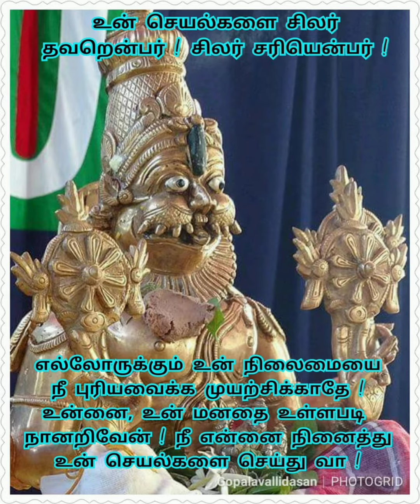நரசிம்மா.....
நரசிம்மர் வாக்கு.